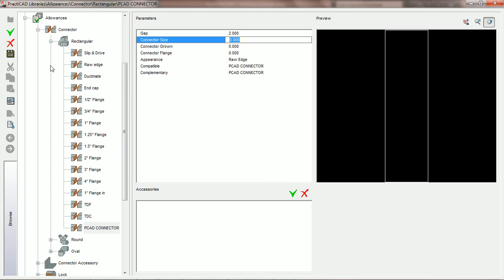11 005 Gap Part 1